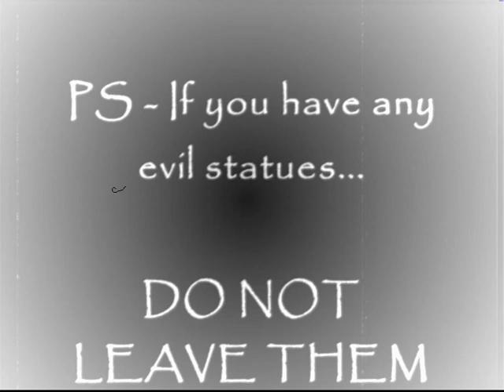The Creature Made Of Stone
In my break from spiderman resurrected I bring you the second of many... OLD HORROR MOVIES! (bum bum bum) If you like T-Rexzilla you'll also probably like this.

by futurepredator666 and mrjanga